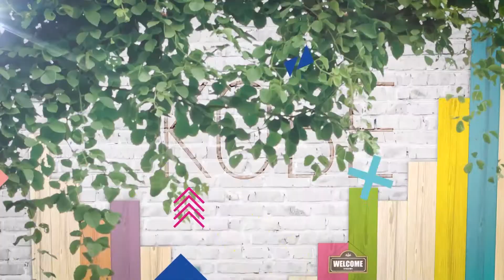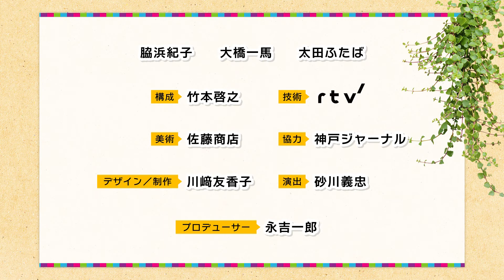【後編】名物校長に聞く！マリンピア神戸にオープンした「小さな水族館」とは？078NEWS #12（小さな水族館）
▼「078NEWS」は、「078KOBE」公式チャンネルで配信中！

マリンピア神戸にある「さかなの学校」は、漁業に関する体験学習等を通じ、漁業に対する親しみや理解を深めてもらうことを目的とした施設。
その中に今年4月、「小さな水族館」がオープン！
名物！？のオモシロ校長・大鹿達弥さんをお招きして、全２回にわたってお話を伺います！

【出演】
脇浜紀子
大橋一馬
太田ふたば

【078NEWSとは】
「078NEWS」は、新しい神戸の映像メディア。
神戸市在住の脇浜紀子（元読売テレビアナウンサー）がキャスターを務め、誰もが見たい・知りたいと思う神戸の多様な魅力を伝えるニュースプログラムです。
神戸の人たちと神戸が気になる人たちの思いを見える化して、束ね、つないでいくことで、神戸の地域情報のハブを目指します。